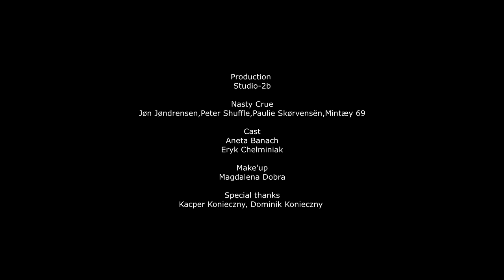[trailer] Nasty Crue - Cabin in the Woods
No one will bother us there, trouble us there. It's deathlike. No one will ever want to follow the path, go to that house. It's hidden.

Come, visit my Cabin in the woods.